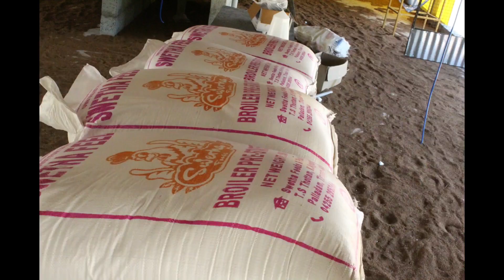Poultry farming||நல்ல லாபம் தரும் பிராய்லர் கோழி வளர்ப்பு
பிராய்லர் கோழி வளர்ப்பு